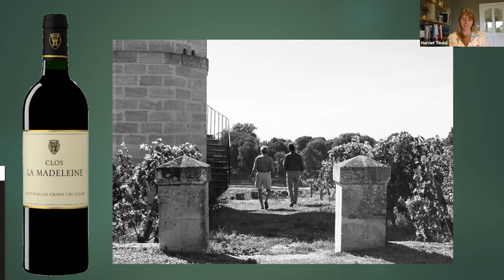Edouard Moueix - Masal Selection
Edouard talks about old vines and the company's conviction that masal selection is exceptionally important in their vineyards